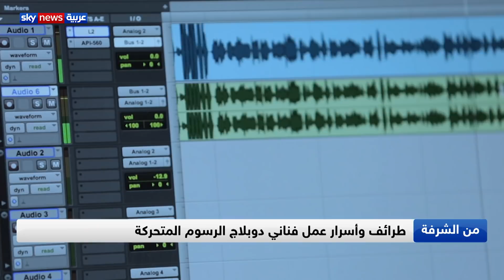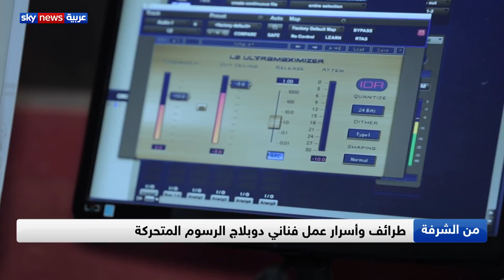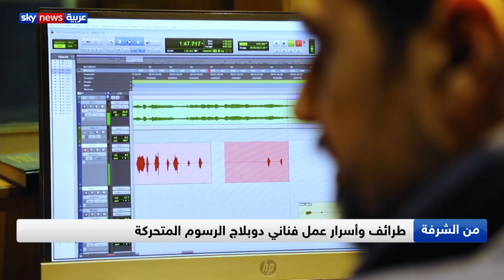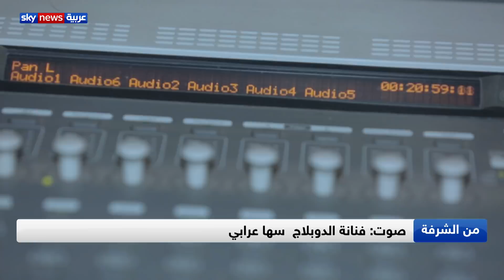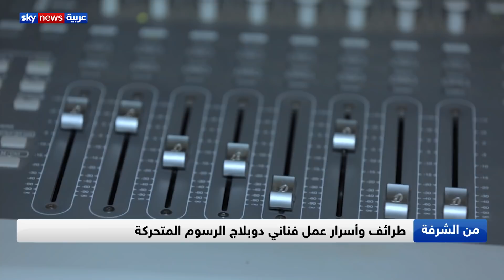طرائف وأسرار عمل فناني دوبلاج الرسوم المتحركة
أصوات محفورة في أذهاننا عندما كنا صغارا
كابتن ماجد ومازنجر
تعرف على طرائف وأسرار عمل فناني دوبلاج الرسوم المتحركة